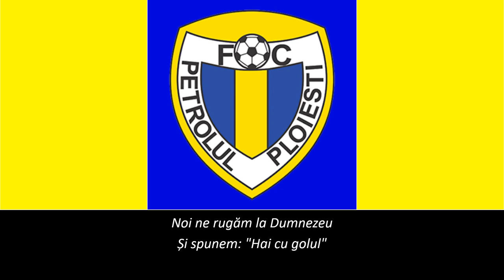Hino do Petrolul Ploiești (Legendado)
Hino do Fotbal Club Petrolul Ploiești